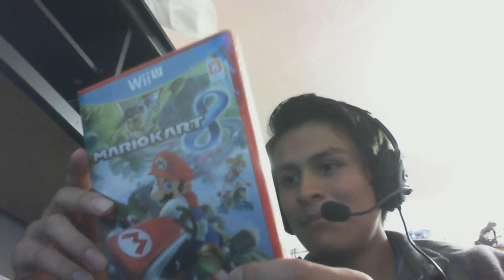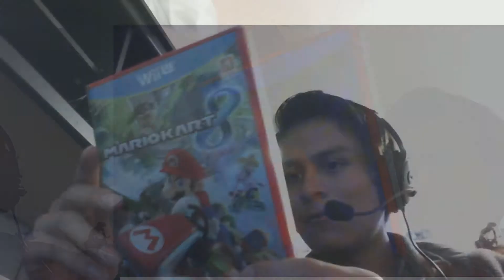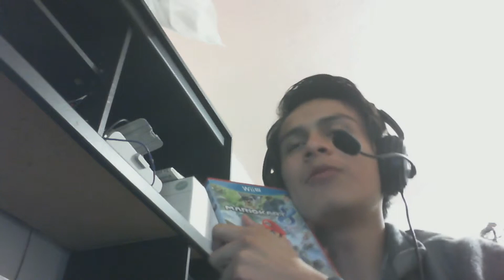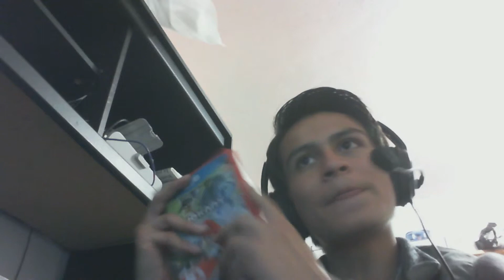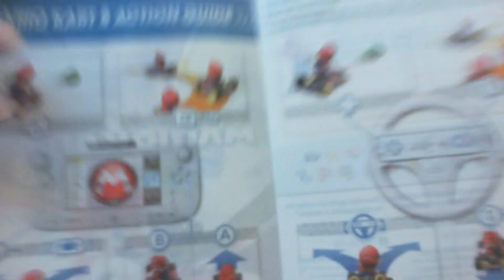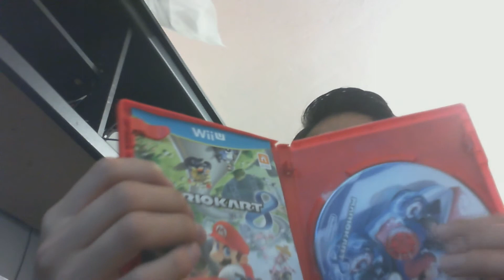Unboxing: ¡Mario Kart 8 para Wii U!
Que onda topoyiyos hoy les dejo este nuevo unboxing de este juegazo que supongo muchos estábamos esperando, y es mario kart 8 no 7 jaja (explicación al final) yo creo que era la emoción